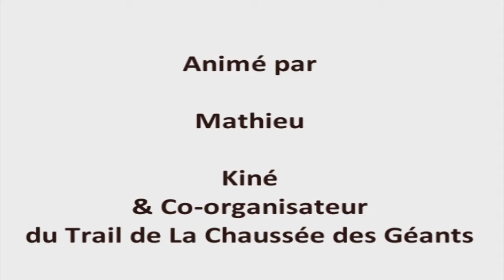Comment bien préparer son 10 ou son 20 km ??? (vidéo2/2)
Julien Rancon, parrain du Trail de La Chaussée des Géants vous propose des conseils pour bien vous préparer au 10 ou au 20 km de cette épreuve ardéchoise (2ème partie).

Alors bonne prépa et RDV le 7 juin prochain à Thueyts.